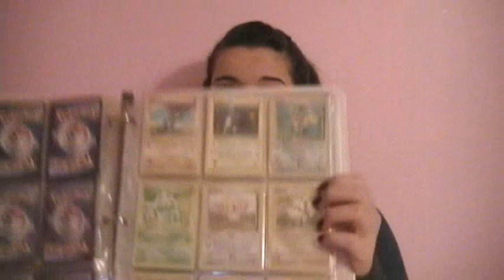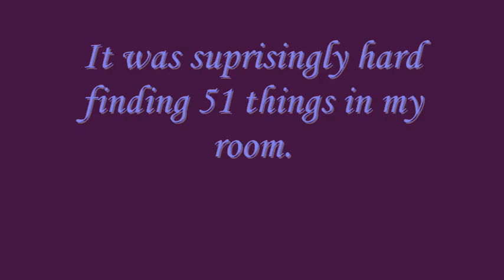51 things found in my Bedroom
This was actually challenging! i wanted to find things that were at least semi interesting! haha

I challenge everyone who watches this to try it and post it as a video responce. it's pretty fun!